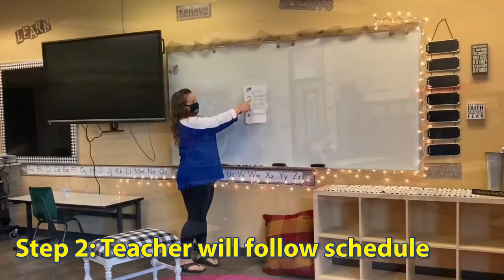Elementary Reopening Safety Protocols Video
Listen to Elementary Co-Principals Kathryn Yates and Darin Adams discuss our reopening safety protocols with a special message from Superintendent Marc Brouillet.